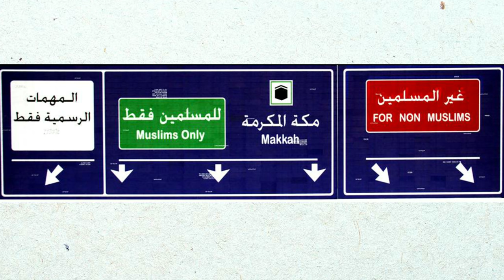ДОЛЗАРБ НИМА УЧУН МАСЖИД АЛ-ХАРАМ ДЕБ НОМЛАНГАН